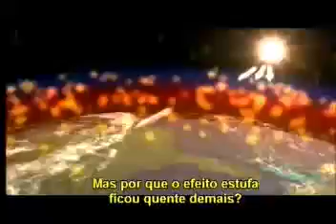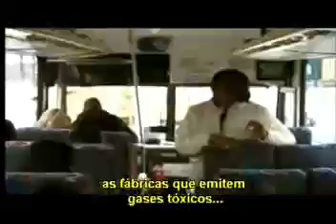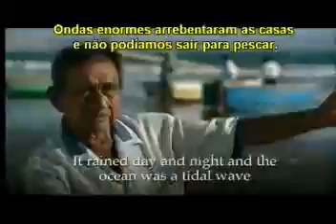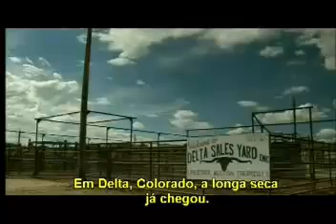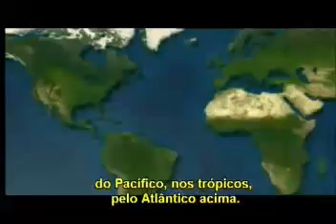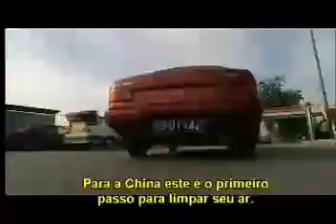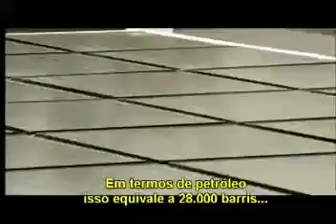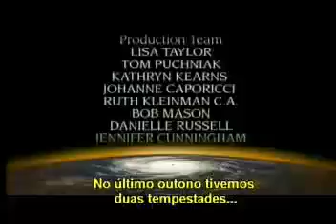Aquecimento global documentário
Aquecimento global documentario